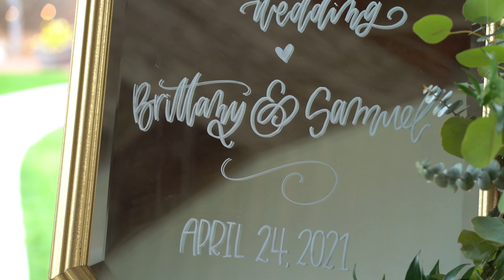Office Style Intro! Brittany & Sam | Wedding Film | 4-24-21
Congrats to Brittany & Samuel! Took a few tries but they were finally able to get their Wedding! It was a perfect day! I am so excited because I was able to do something a little different at the beginning of this film!

** Wedding Team **
-Videographer: Frassetto Films
-Photographer: Emily Megan Photography
-Venue: Brighton Acres
-Coordinator: Elegance & Ivory
-DJ: Class Act DJ
-Dress: Kleinfeld Bridal
-Hair: Her. Beauty Bar
-Makeup: Jenna Hayes
-Food: Three Guys and a Grill Restaurant and Catering
-Florist: Twigs & Vines Floral
-Cake: Simple Simon Bakery